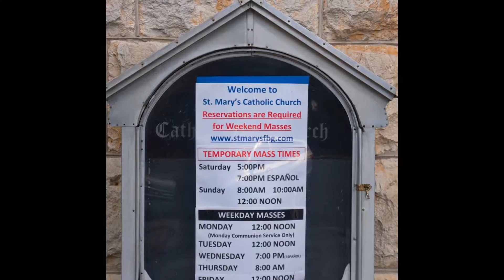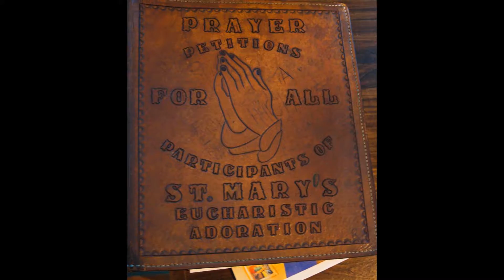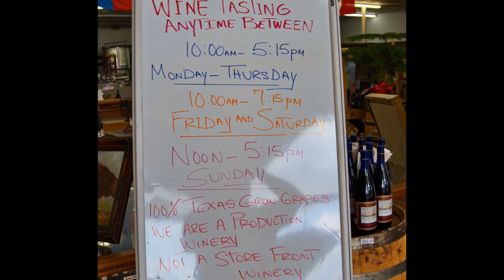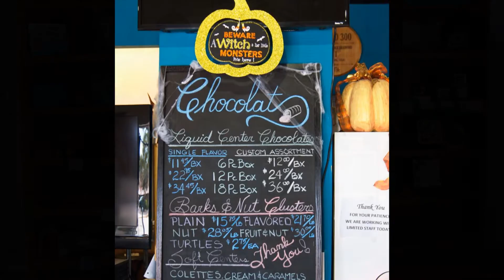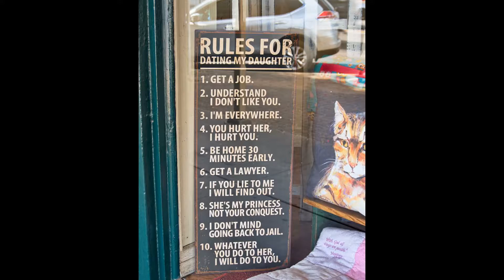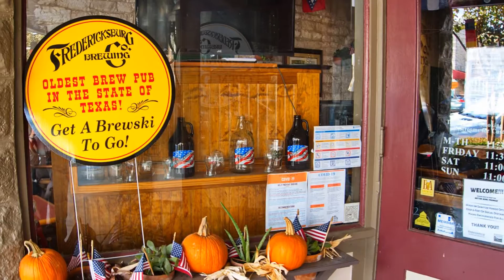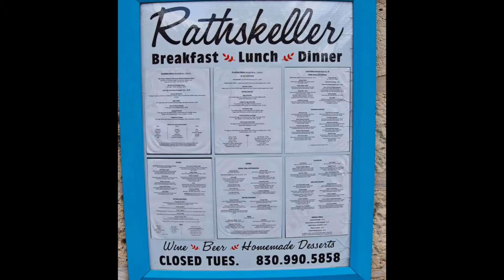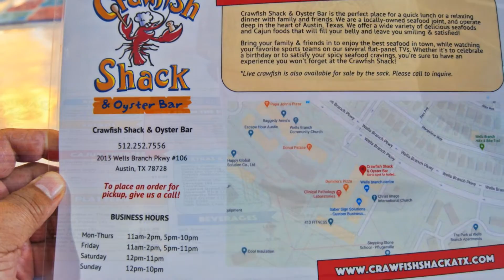Tour of Texas - Fredericksburg & Austin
Tour of Texas - Fredericksburg & Austin. Chocolat. Brewery. Crawfish Shack. VikVision.